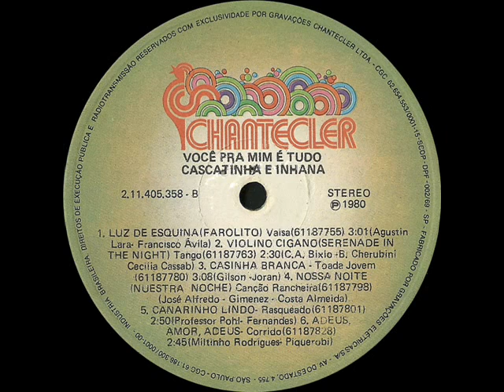Cascatinha & Inhana - Violino Cigano (Serenade In The Night)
Ano: 1980 Composição: (C. A. Bixio/B. Cherubini - Versão: Cecília Cassab)
Acesse: